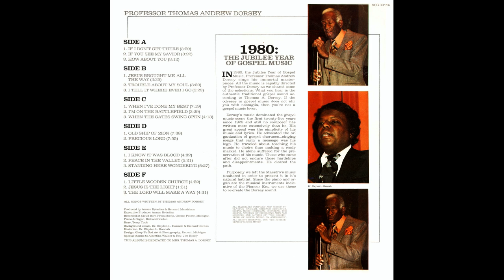"Little Wooden Church" (1980) Thomas Dorsey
This is track 15 from the 1980 album "The Maestro Sings".
Written by Thomas Dorsey
Piano & Organ: Richard Gordon
Background: Clayton Hannah and Richard Gordon
Thomas A. Dorsey learned his religion from his Baptist minister father and piano from his music teacher mother in Villa Rica, Georgia, where he was born July 1, 1899. He came under the influence of local blues pianist when they moved to Atlanta in 1910.

He and his family relocated to Chicago during World War I where they joined the Pilgrim Baptist Church, and he studied at the Chicago College of Composition and Arranging and became an agent for Paramount Records.

He began his musical career known as Georgia Tom, playing barrelhouse piano in one of Al Capone's Chicago speakeasies and leading Ma Rainey's Jazz band. He hooked up with slide guitarist Hudson Tampa Red Whittaker with whom he recorded the best selling blues hit, "Tight Like That," in 1928 and wrote more than 460 Rhythm and Blues and Jazz songs.

He was soon whipped into shape to do the Lords will. Discouraged by his own efforts to publish and sell his songs through the old method of peddled song sheets and dissatisfied with the treatment given composers of race music by the music publishing industry, Dorsey became the first independent publisher of black Gospel music with the establishment of the Dorsey House of music in Chicago in 1932.

He also founded and became the President of the National Convention of Gospel Choirs and Choruses. He wrote his classic and most famous song, "Precious Lord" in the grief following the death of his first wife in childbirth in 1932.

It since has been recorded by such diverse artists as Mahalia Jackson, Tennessee Ernie Ford, Roy Rogers and Dale Evans, and Elvis Presley, and was the favorite Gospel song of both Dr. Martin Luther King, Jr., who asked that it be sung at the rally he led the night before his assassination, and of President Lyndon B. Johnson who requested that it be sung at his funeral.

Almost equally well known is his "Peace in the Valley," which he wrote for Mahalia Jackson in 1937. In October of 1979, he was the first black elected to the Nashville Songwriters International Hall of Fame.

In September 1981, his native Georgia honored him with election to the Georgia Music Hall of Fame; in March 1982, he was the first black elected to the Gospel Music Association's Living Hall of Fame; in August 1982, the Thomas A. Dorsey Archives were opened at Fisk University where his collection joined those of W. C. Handy, George Gershwin, and the Jubilee Singers.

Summing up his life, he says all his work has been from God, for God, and for his people.